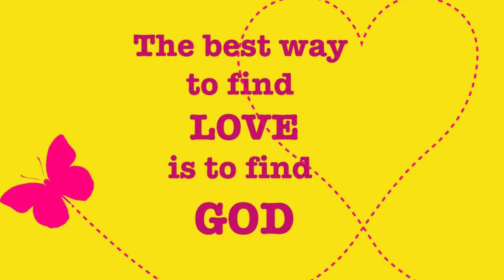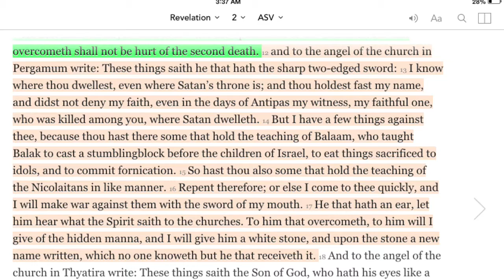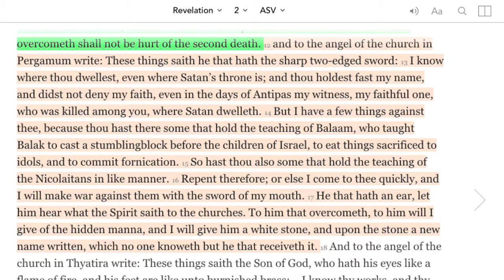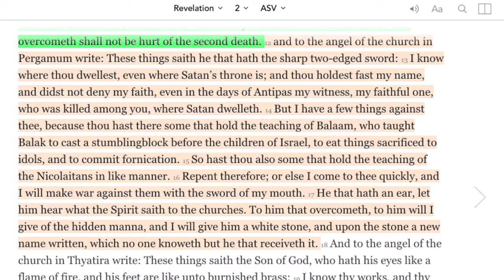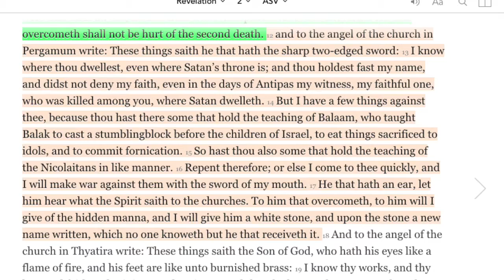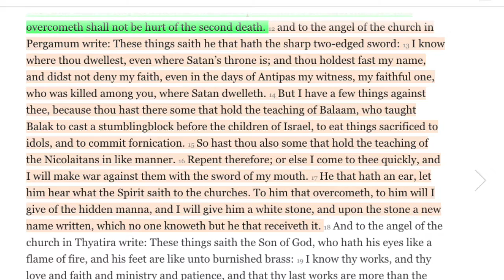Overcomes Series: The Church Of Pergamum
In this video we will be understanding how to over come by taking a look a the 7 Churches in the book Revelation

Jesus is God understanding the Godhead

Understanding The Spirit realm

Understanding Chao

We are on periscope @Third Ministry we bring you live videos all throughout the week make sure you go over and check us out